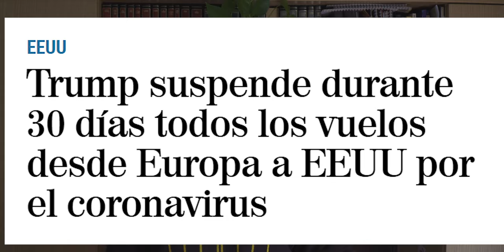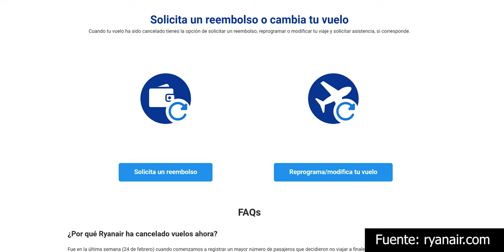CANCELAN MI VUELO POR EL COR*NAVIRUS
En caso de que la aerolínea no se pusiera en contacto contigo una vez pasada la fecha del vuelo (aunque es prácticamente imposible que eso ocurra), te dejo unas webs que te ayudarán a reclamar una compensación.

coronavirus
covid-19
alojamiento cancelado
vuelo cancelado
reclamar